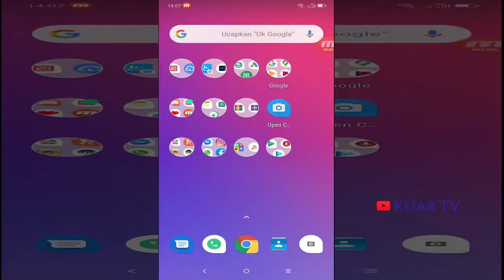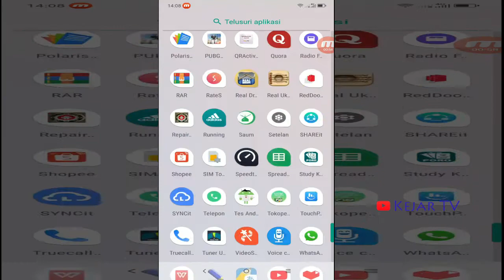Cara Simpan Foto Profil WhatsApp Teman ke Status Kita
Cara Simpan Foto Profil WhatsAppTeman Ke Status Kita